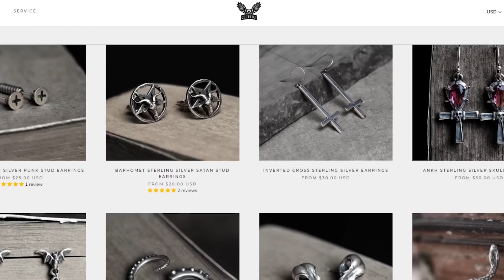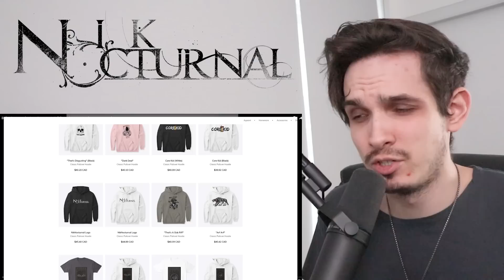Metal Musician Reacts to Bullet For My Valentine | Tears Don't Fall (Part 2)